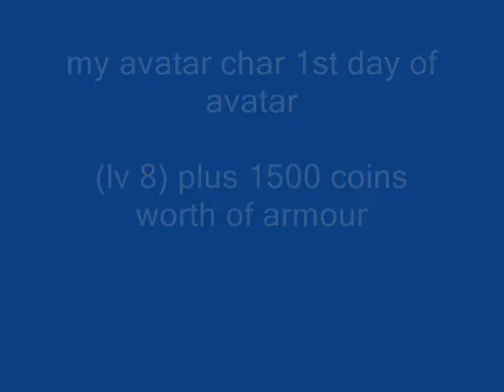avatar legands of the areana